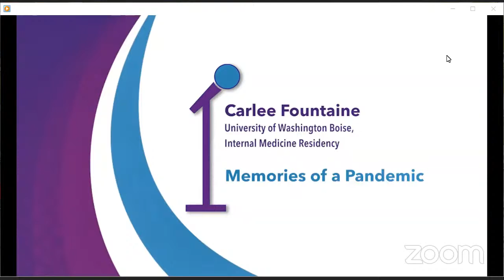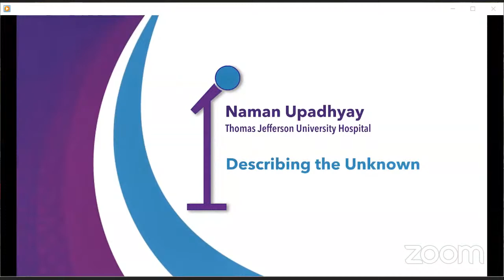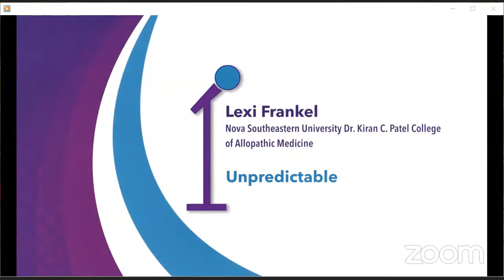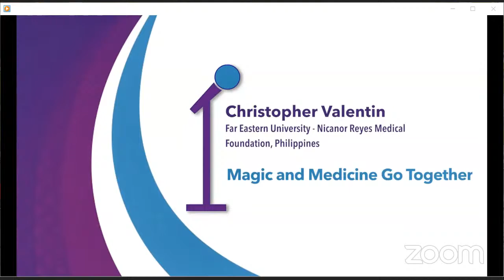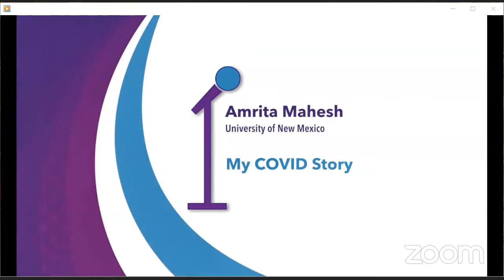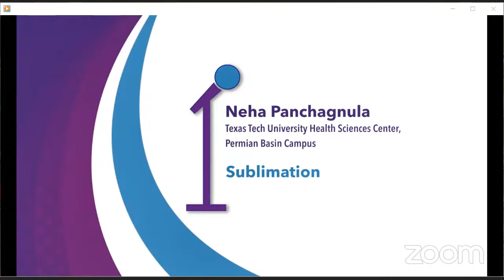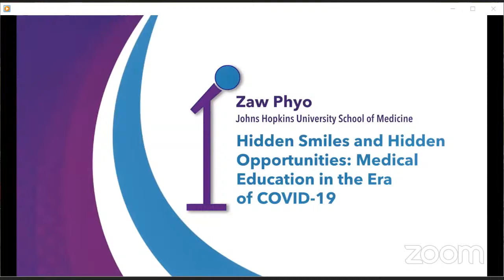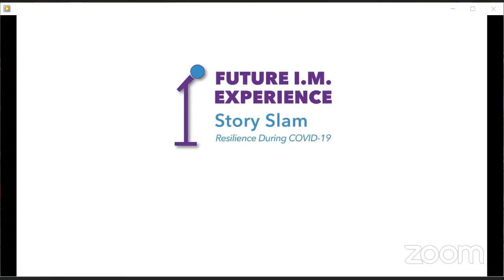Story Slam - Resilience during Covid-19